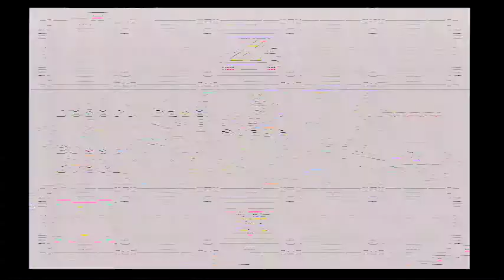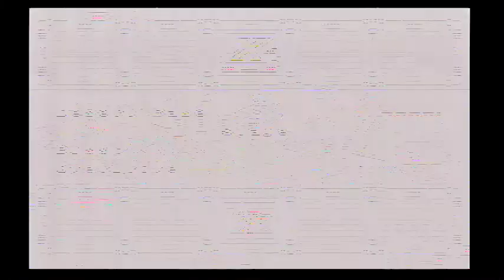MegaMan X2 100% Walkthrough - Part 4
Final Part of a Walkthrough/Let's Play of MegaMan X2 one my favorite entries in the franchise i will be getting everything in the game except the easter egg power up the Dragon Uppercut.